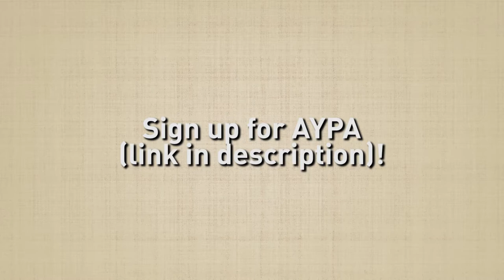AYPA #3: Encounter with Christ!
AYPA EP3:  Archbishop Julian Leow shares his aspirations and hopes for this gathering (AYPA).